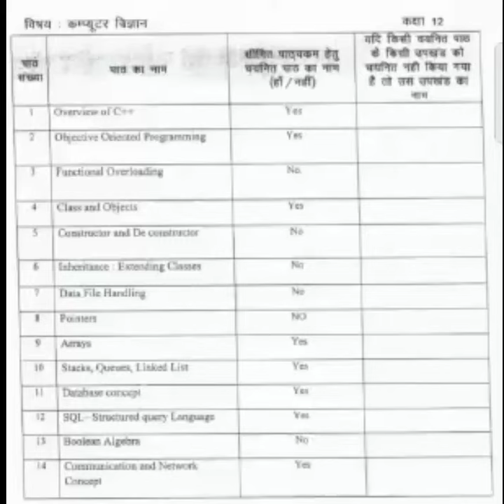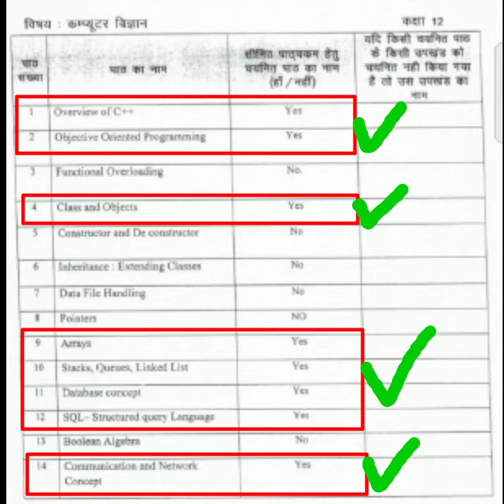Class 12th Computer science New Syllabus Jac Board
Class 12th Computer science|Jac board 2021 new syllabus